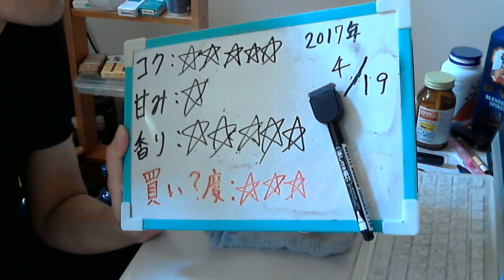酒好きな元新潟人の飲酒動画 part1296 キャプテンクロウ 【生ビール】